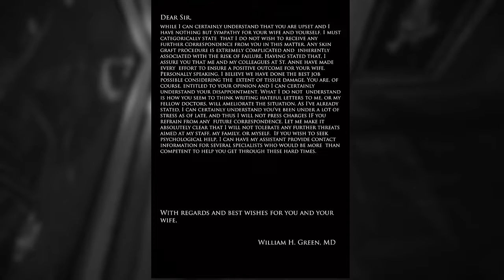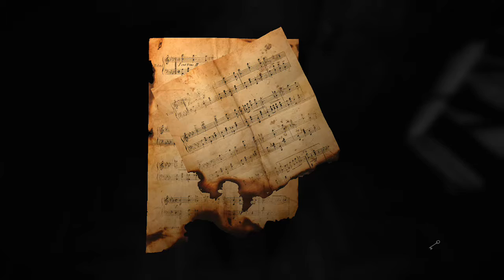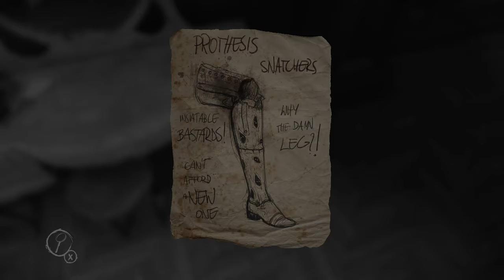Live Stream | Layers Of Fear | #4 | Pt.2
Hit that thumbs up button if you enjoyed the video!
● Ways to chat with me